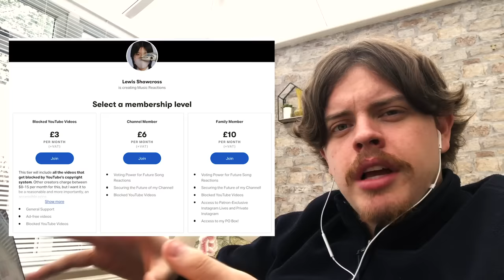Oro Solido - El Beeper | Reaction/Review